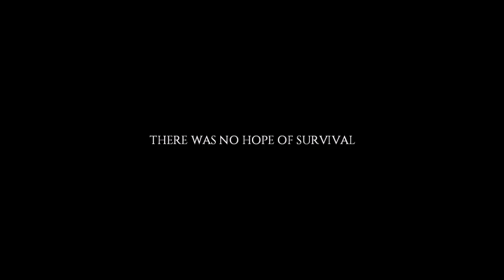Project zomboid S4E02 CLEAR!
Making home safe for the time being!